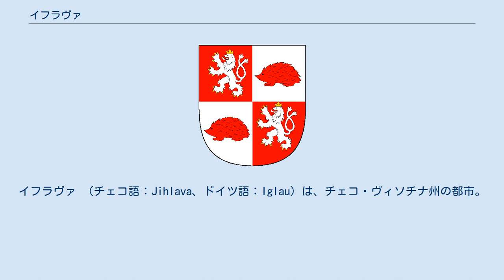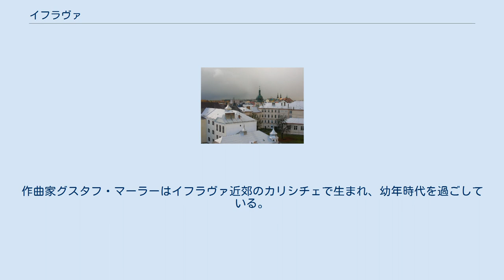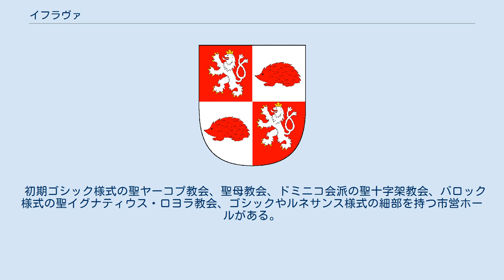イフラヴァ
イフラヴァ （チェコ語：Jihlava、ドイツ語：Iglau）は、チェコ・ヴィソチナ州の都市。
イフラヴァ川沿いに位置する、モラヴィアとボヘミアの間にまたがる古代の開拓地であった。
チェコ最古の鉱業の町であり、クトナー・ホラより50年古い。
 古いスラヴ人定住地が川の浅瀬上にあり（1233年に記載あり）、のち丘の近くにこの場所が移った。
1240年頃、ヴァーツラフ1世によって鉱業の町となった。
中世は住民のほとんどをドイツ人が占めていた（北バイエルンや上ザクセンからの移民）。
中世の鉱田を労働者の定住地が取り囲み、その外側を中世の町の城壁が守っていた（中世の名はStare Horyだった）。
伝承によると、銀鉱は799年頃には稼働していたという。
しかしこれを立証する証拠はない。
 フス戦争時代、イフラヴァはカトリックの本拠地で、包囲においても抵抗を支持した。
イフラヴァでのちに、1436年7月5日、フス派との和議を神聖ローマ皇帝ジギスムントが結んだ。
町近郊の大理石製レリーフは、1527年にフェルディナント1世がボヘミア領土への忠誠を誓った場所を示す。
 三十年戦争中、イフラヴァは2度のスウェーデン軍占領を受けた。
1742年、プロイセン王国の手中に陥落した。
1805年12月にはカール・フィリップ・フォン・ヴレーデ中将指揮下のバイエルン軍 (Bayerische Armee) に、町近郊でプロイセン軍が打ち負かされた。
作曲家グスタフ・マーラーはイフラヴァ近郊のカリシチェで生まれ、幼年時代を過ごしている。
 1945年以前、イフラヴァはチェコスロバキア国内で2番目に大きなドイツ語話者の飛び地であった。
第二次世界大戦後、ドイツ人住民が追放された。
 初期ゴシック様式の聖ヤーコプ教会、聖母教会、ドミニコ会派の聖十字架教会、バロック様式の聖イグナティウス・ロヨラ教会、ゴシックやルネサンス様式の細部を持つ市営ホールがある。
ユダヤ人墓地にはグスタフ・マーラーの両親が眠る。